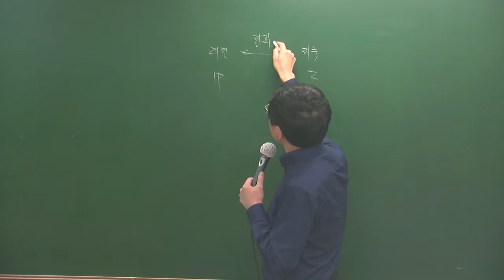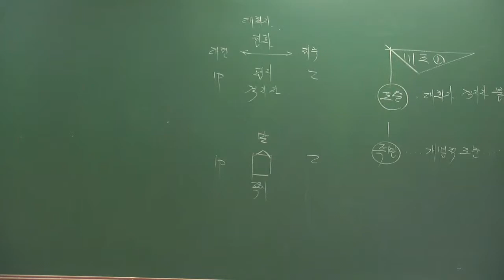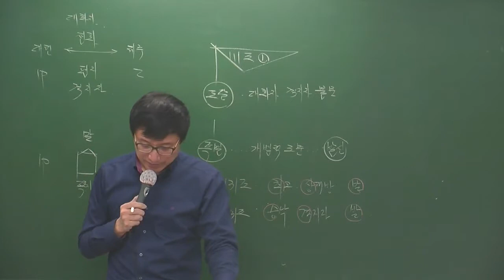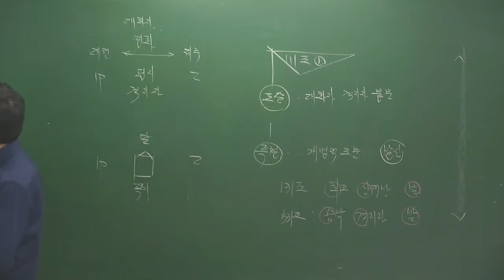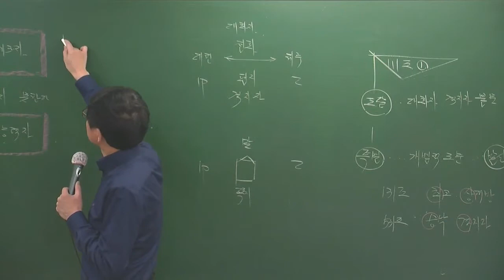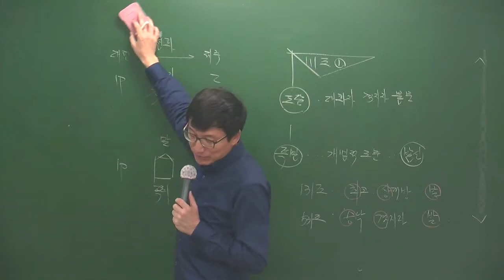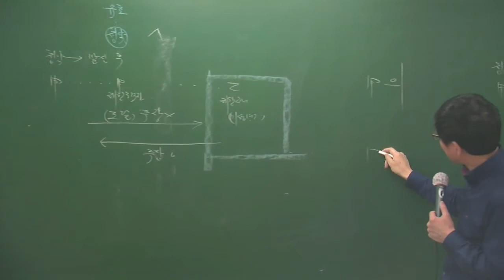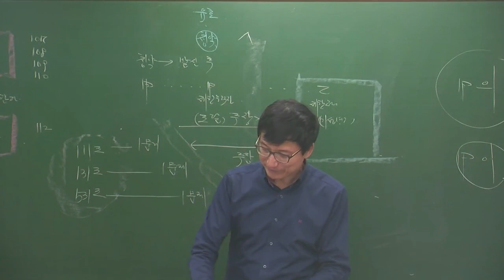민특3-7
3월 고급과정